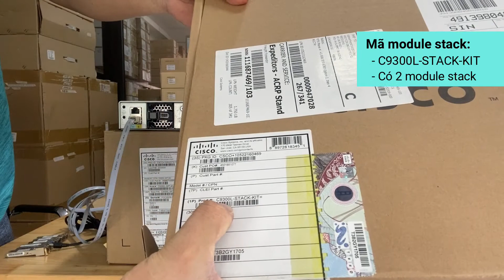Giới thiệu switch Catalyst Cisco C9300L-24T-4G-A | 24 Ports 1GE Layer 3 | Video Unbox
Giới thiệu switch Catalyst Cisco C9300L-24T-4G-A | Cisco Catalyst 9300 Series Switches | 24 x 10/100/1000 Data layer 3 RJ45  | 4 x Slots module Uplink 1G | Network Advantage
⭐ Switch Cisco Catalyst C9300L-24T-4G-A là dòng switch core mới của Cisco, với những nâng cấp phần cứng, hiệu năng cũng như tính năng vô cùng mạnh mẽ. Switch rất phù hợp co khối doanh nghiệp vừa và lớn.
👉 Switch Cisco Catalyst C9300L-24T-4G-A có hỗ trợ tính năng Stacking của Cisco được xây dựng để bảo mật, IoT (Internet of Things).
👉 Hỗ trợ công nghệ UADP 2.0 Application-Specific Integrated Circuit (ASIC), Full tính năng Layer 2 và Layer 3 (có thể dùng là switch core), Access Control Lists (ACLs) và Quality of Service (QoS).